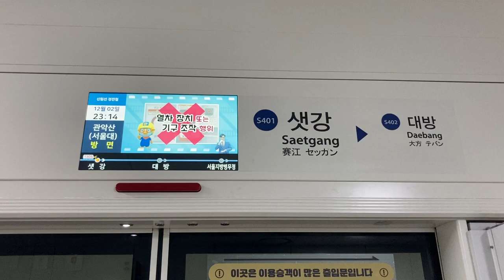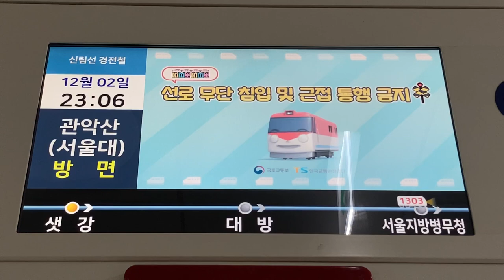新林線(신림선) 샛강역(セッカン駅) LCD発車標(発車案内ディスプレイ 출발 안내 디스플레이) スクリーンドア上部に埋め込み